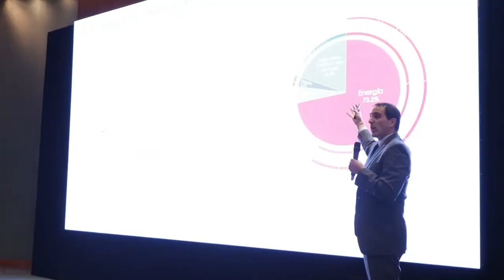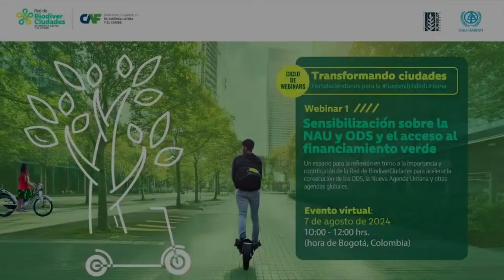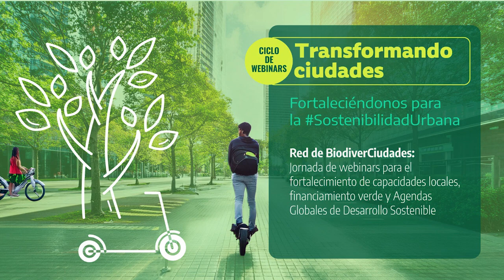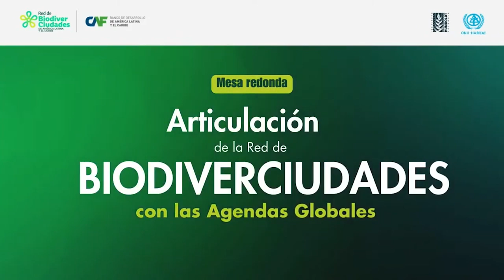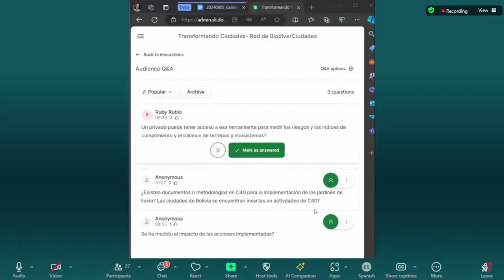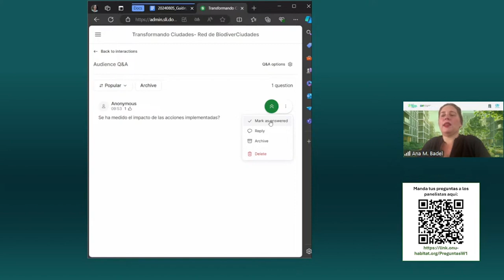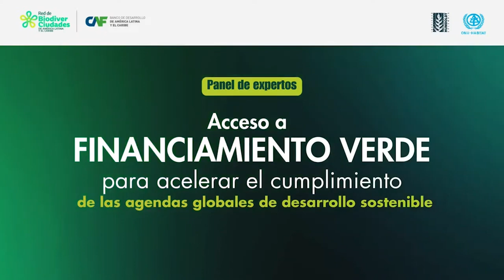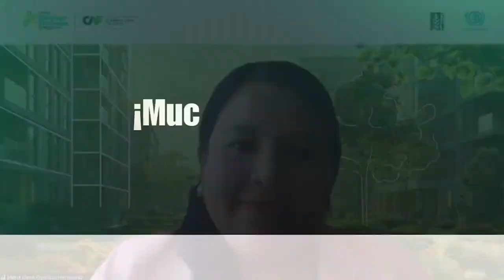Seminário on-line | Transformando Cidades: Fortalecendo-nos para a Sustentabilidade Urbana